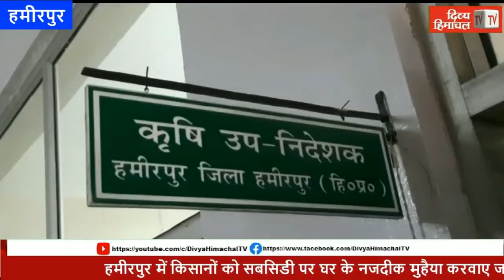किसान-बागबान बुलेटिन: चाय ने तोडा रिकॉर्ड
HimachalNews:
divyahimachaltv
dhtv,tvnews
local news
divyahimachalgoodmorning
khabre ftafat
divyahimachalgoodafternoon